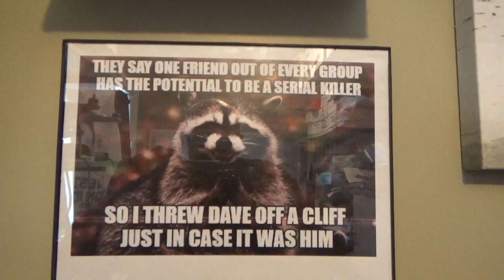Got My Taxidermy Work Back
At long last it is here.